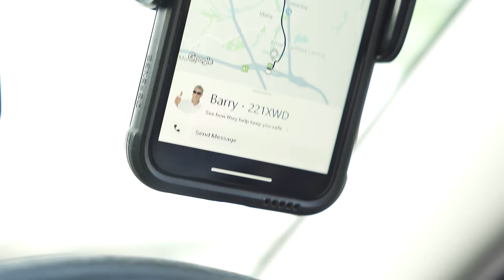Every UberEats Driver Ever... | Garn.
Yeah mate, tonight I'll be eating... Your food! And gettin paid to do it!

Food delivery services & drivers are on the rise; Ubereats, Menulog, Doordash - all ready to take ya money and ruin ya food in the process